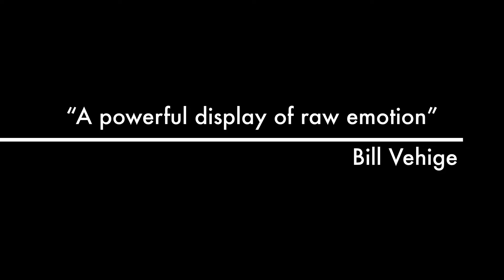The Scene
A man looks inside himself on a hot August night. Let the Oscar buzz begin.

Note: the character "Bill Vehige" is not based on any real person.